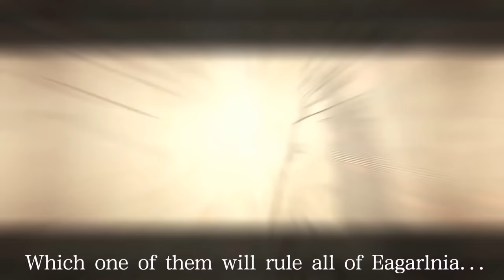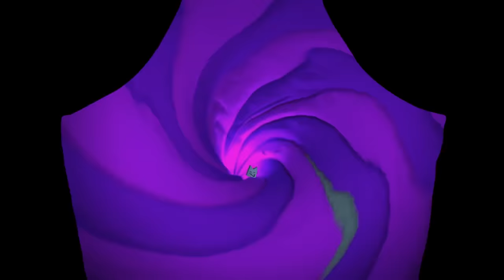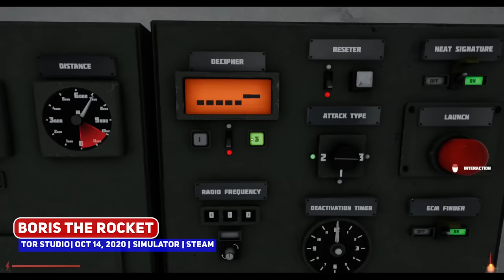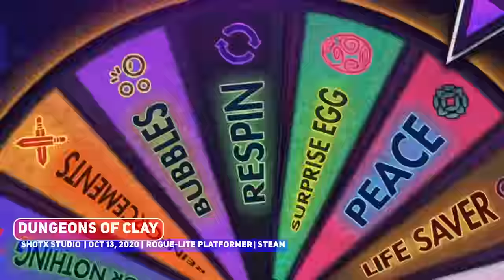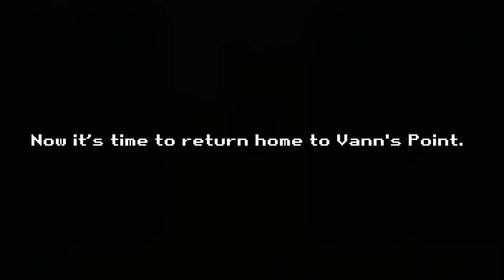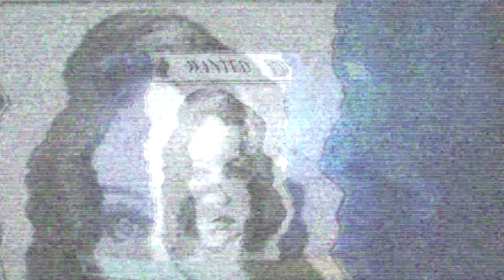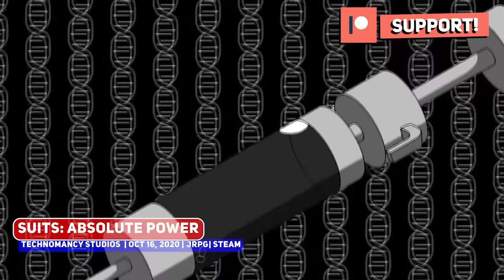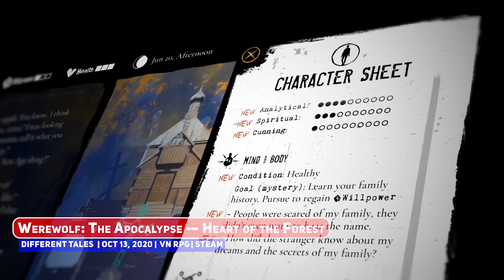Indie Gaming This Week: 12 - 18 Oct 2020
HUGE week of games both big and small, so let me be your guide to Indie Gaming This Week: 12 - 18 Oct 2020.

00:00 ►  Start
00:11 ► 10. Foregone
00:49 ► 9. The Heroic Legend of Eagarlnia
01:46 ► 8. 9 Monkeys of Shaolin

Bigger Games this week
02:41► Second Extinction™*
03:40► RuneScape*
04:06► Age of Empires III: Definitive Edition*
05:16 ►The Jackbox Party Pack 7*
06:17 ►Torchlight 3*
06:50 ► 7. Biomass
07:31 ► 6. Lucifer Within Us
08:06 ► 5. Batbarian: Testament of the Primordials

Smaller Games This week
08:32 ► 10mg
10:00 ► Airplane Mode
11:24 ► Alpaca Ball: Allstars
12:01 ► Aquanox Deep Descent
13:07 ► ARCADE
13:22 ► BORIS THE ROCKET
14:09 ► Cake Bash
15:04 ► Cardpocalypse
15:33 ► Cats Organized Neatly
16:07 ► Cloudpunk
17:02 ► Contraband Police: Prologue
18:25 ► Cook, Serve, Delicious! 3?!
19:26 ► Craftlands Workshoppe
20:21 ► Crystal Caves HD
21:34 ► Dungeons of Clay
22:27 ► Electronic Super Joy 2
22:57 ► Epicinium
24:03 ► ISOLAND: The Amusement Park
24:58 ► Mesmer
25:57 ► Noita
27:12 ► Nonsense Soccer
27:48 ► Out of Reach: Treasure Royale
28:43 ► Para Bellum
29:37 ► Partisans 1941
30:43 ► Petal Crash
31:19 ► Prodigal
32:12 ► Raji: An Ancient Epic
32:59 ► Re:Turn - One Way Trip
34:10 ► Red Wings: Aces of the Sky
35:21 ► Remothered: Broken Porcelain
36:59 ► Revolution: The Spark
38:31 ► Röki
39:08 ► Space Crew
40:00 ► Suits: Absolute Power
41:26 ► Tears of Avia
42:14 ► TERROR SQUID
43:17 ► The Signifier
44:12 ► This is the Zodiac Speaking
45:49 ► Vectromirror
46:07 ► Werewolf: The Apocalypse — Heart of the Forest
46:25 ► 4. Crown Trick
47:46 ► 3. Ring of Pain
48:54 ► 2. Kingdom Rush Vengeance
49:41 ► 1. Vigil: The Longest Night